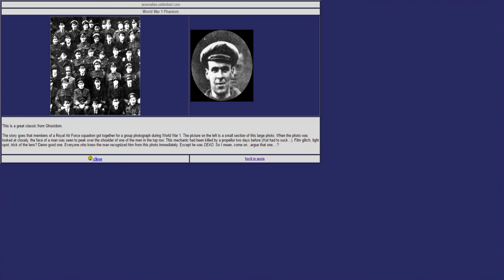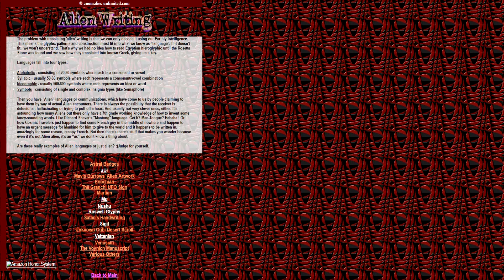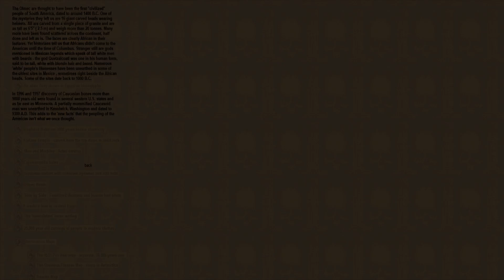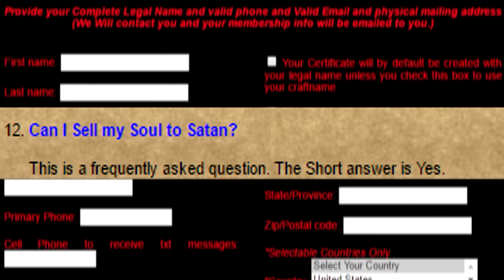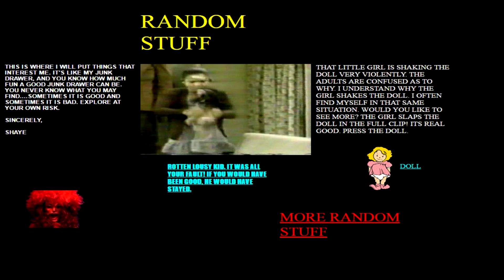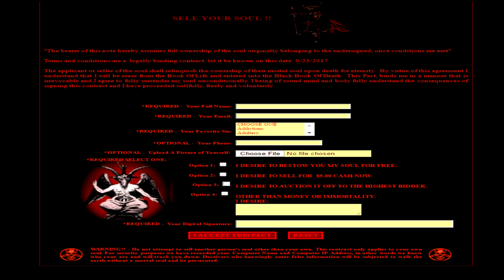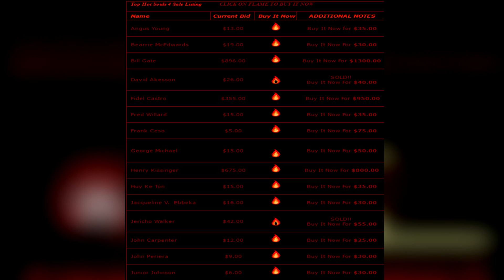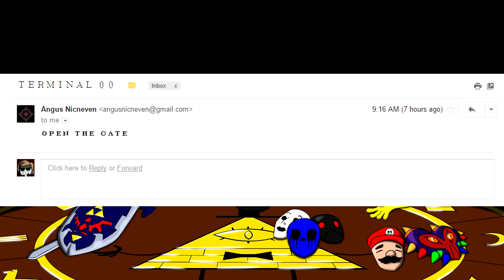Top Five Creepy Websites Part 2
Make sure to stay till the end, I talk about my disturbing experience with this

~Narrators~

~Music~

~Script writer~

Son Of Perdition